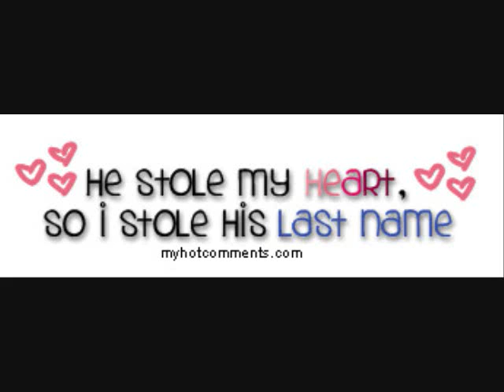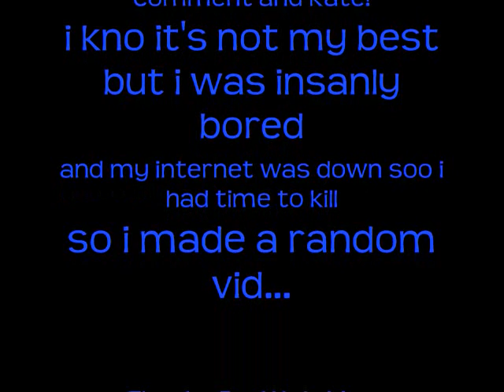Perfect Song 4 emo internet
My Internet was being emo so i made this vid! this was made a few months ago btw! Enjoy! Rate and Comment! Plez send requests...thank you!